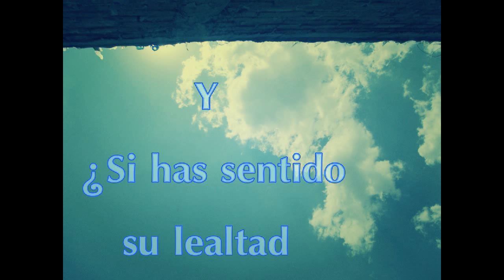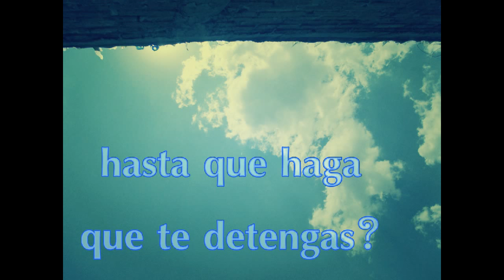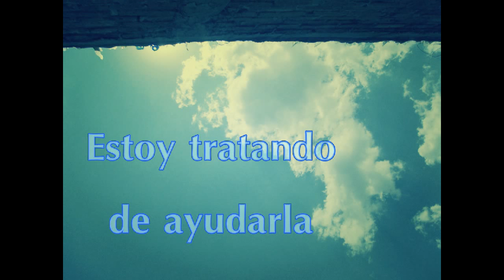Tell - The Radio Dept (sub español)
Esta es una traducción sin fines de lucro.
NO genero ingresos con estos vídeos.

Si alguien tuviera la letra de esta canción y cree que mi traducción está equivocada, no duden en ponerse en contacto conmigo en para hacer las correcciones necesarias.

¡Gracias!